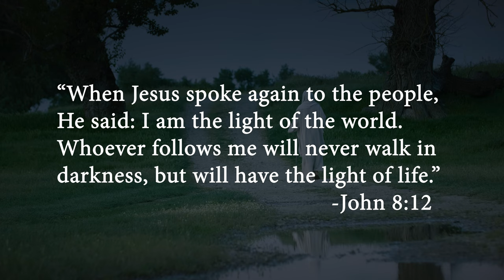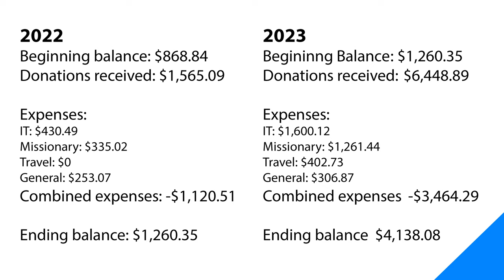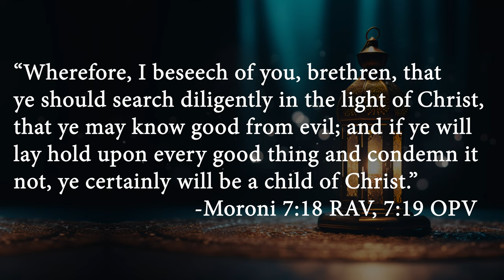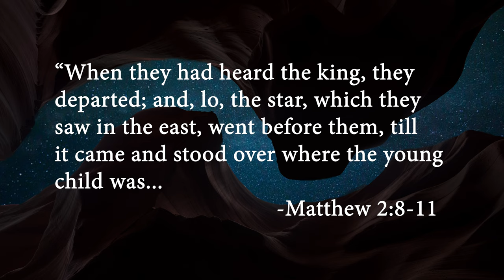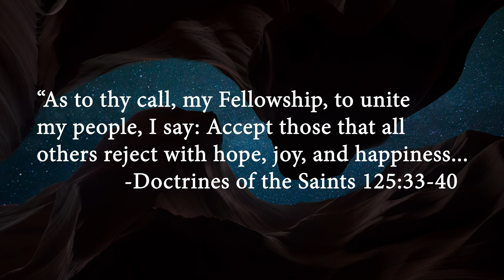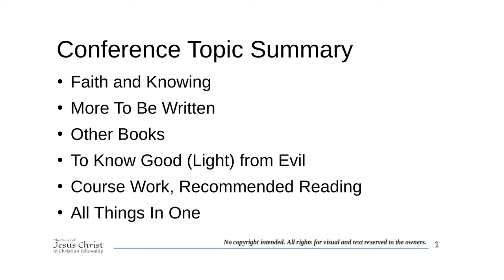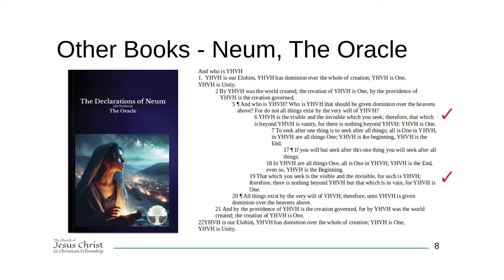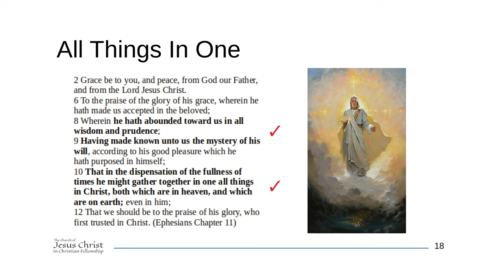Conference 2024: The Light of Christ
"Wherefore, I beseech of you, brethren, that ye should search diligently in the light of Christ, that ye may know good from evil; and if ye will lay hold upon every good thing and condemn it not, ye certainly will be a child of Christ." -Moroni 7:18 RAV, 7:19 OPV

Fundamental Principles of Our Religion 0:00
Welcome (David Ferriman) 2:38
Sacrament of Communion (Kristine Ferriman) 3:02
Updates and Announcements (David Ferriman) 5:06
Financial Report (Kristine Ferriman) 15:22
Testimony of the Book of Mormon (Michael Clark) 19:11
Being a Light for Others (Jamie) 28:01
The Light of Christ Flooding the Earth (Brent Larsen) 33:51
New Records Coming Forth (Bill Clark) 52:33
Closing Prayer (David Ferriman) 1:14:18

Music: The Spirit of God - LDS Hymn - Piano - Arrangement by Garrison Ulrich